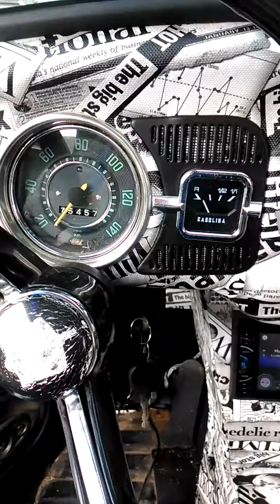Fusca antigo grafitado mundo by Fabricio Machado art beetle bug airbrushing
Fusca interior diferenciado tapeçaria jornal fusketinha by Fabricio arts